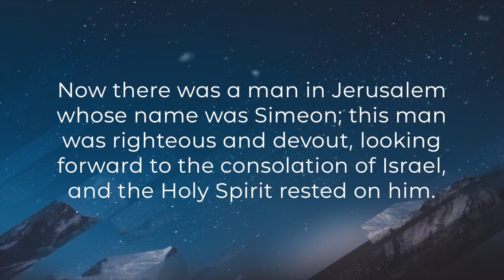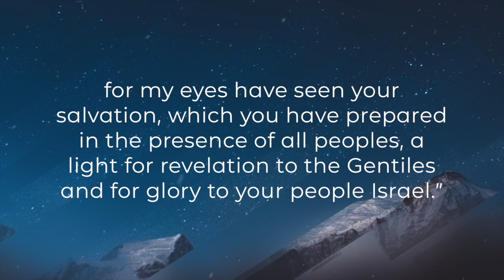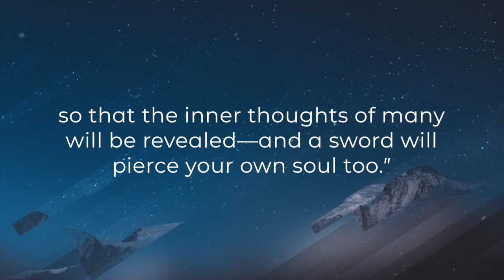Destined! (12/26/21)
YouTube.com/firstchurchnp
Instagram.com/firstchurchnp